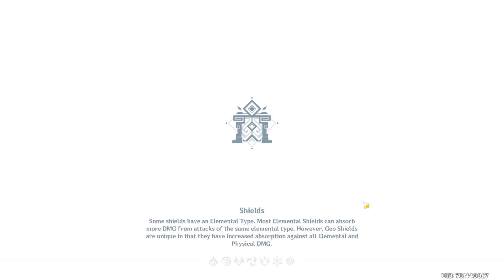Genshin Impact v2.7 035 Spiral abyss 11, 12 all stars clear for the first time